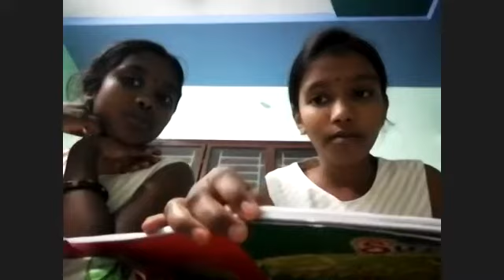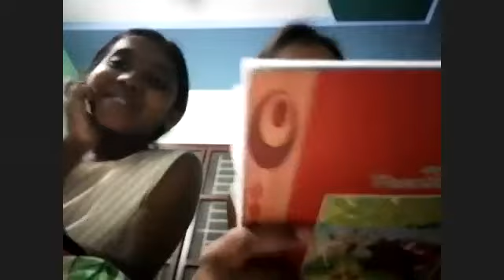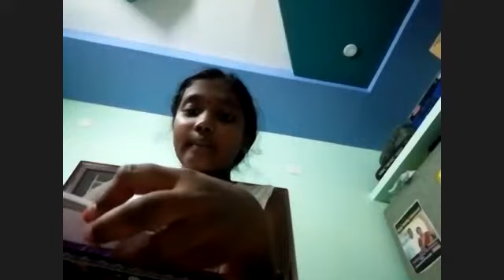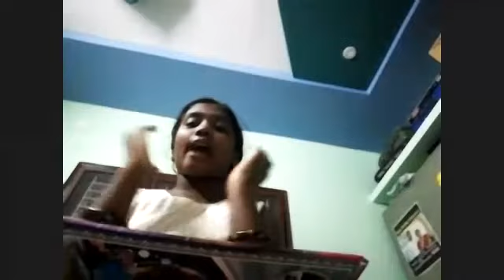Idea sharing session by children -Sunday Inventors Club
Children shared their ideas related to this problem

What can be done to avoid accidents in bathrooms?